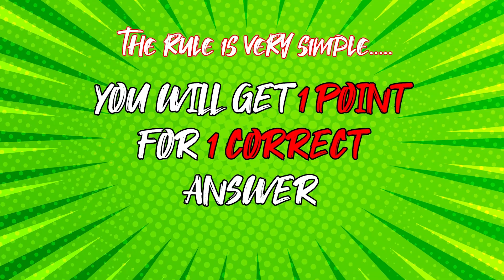Guess the Car Brand Logo in 5 Seconds FROM THE CAR IN THE PHOTO? | Car Logo Quiz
Take this car logo quiz and see how you do. After playing this quiz, you'll know which car brand is in the photo and which famous car company it is!

 If you're a car enthusiast, you'll love this car logo quiz! In this fun quiz, you get to test your car recognition skills by trying to guess the car brand from the car in the photo. Enjoy playing this quiz and good luck!

25 rounds and you have 15 s for each round, you will get 1 point for each correct answer. wait till the end and tell us your score in the comments.